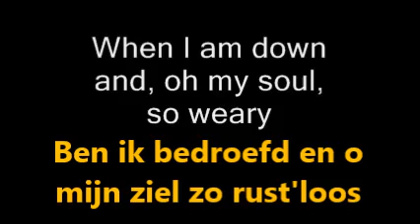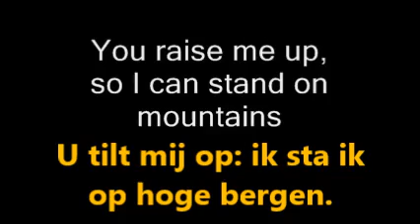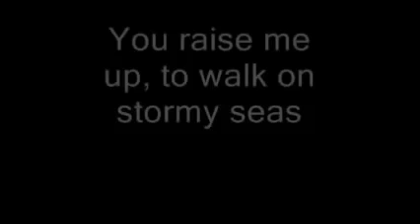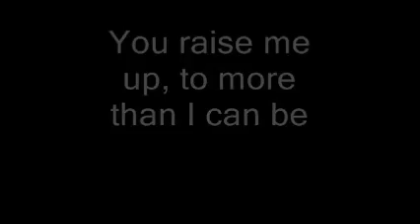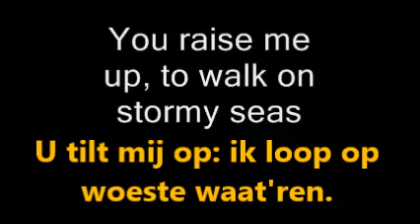You raise me up